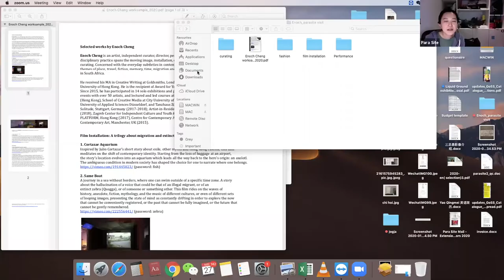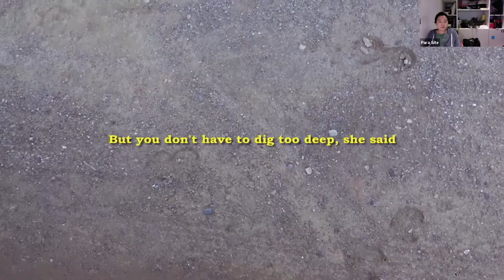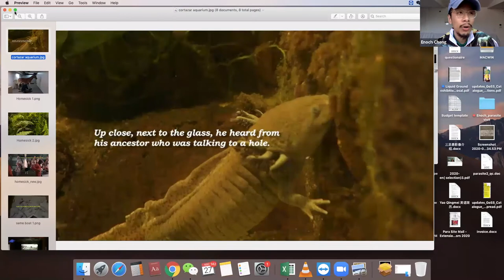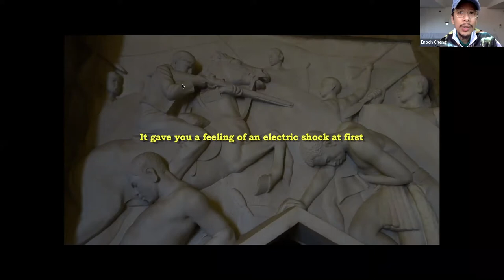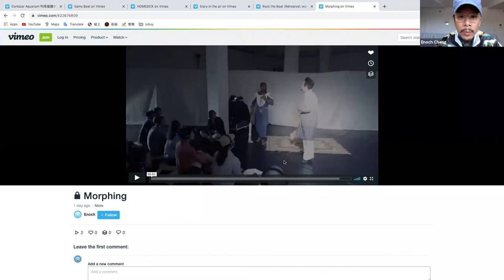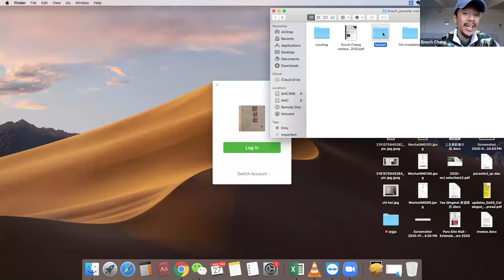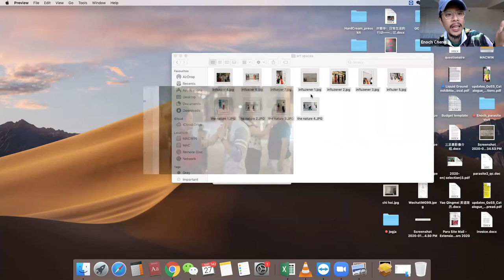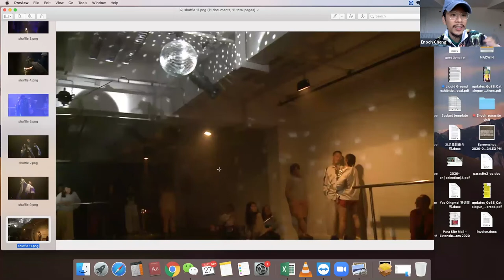PS Paid Studio Visits: Enoch Cheng 鄭得恩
Enoch Cheng is an independent artist and curator. He received his MA in Creative Writing at Goldsmiths, London and a BA in English Literature and Art History at the University of Hong Kong. Concerned with the everyday subtleties in modern lives, his multidisciplinary practice—involving installation, dance, performance, curation, fashion, and the moving image—explores recurrent themes of place, travel, fiction, migration, human and natural history. Currently in New York as an Asian Cultural Council’s Altius Fellow, Enoch is an artist-in-residence at the American Museum of Natural History researching natural sciences and history.

鄭得恩是獨立藝術家和策展人。倫敦大學金匠學院創意書寫碩士，以及香港大學英國文學和藝術史學士。作品關注城市生活的日常細節，使用的媒介涉及裝置、舞蹈、表演、策展、時裝和流動影像；探討命題包括地方、遊記、虛構、移民、人類學與自然歷史。現為亞洲文化協會Altius獎助得主，身處紐約擔任美國自然歷史博物館的駐地藝術家，研究自然科學與歷史。